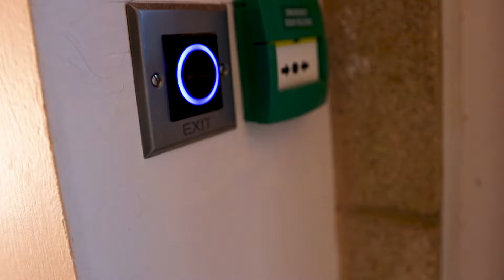Clownfish Events Matt Turner testimonial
Matt Turner of Clownfish Events talks about his experience working with Securus UK.